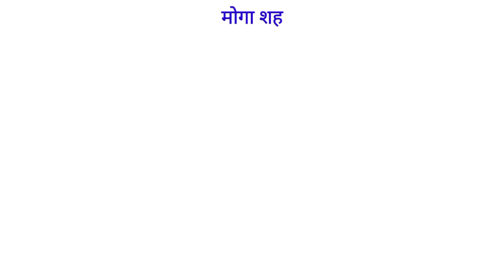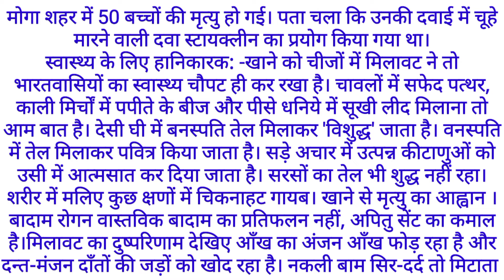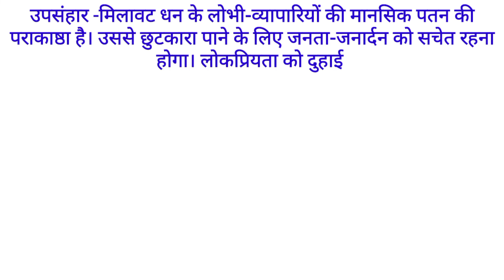essay on adulteration in food item in Hindi।। मिलावट पर हिंदी में निबंध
This video is about Essay on adulteration in food

About channel

धन्यवाद